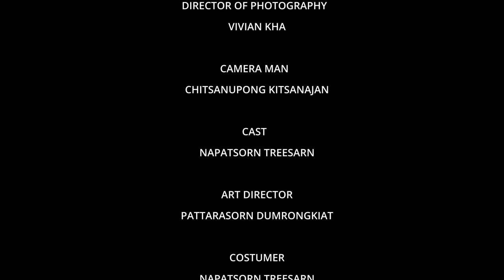[MV] Speechless - Naomi (from Aladdin)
BU FM300 SEC341G
VIVIAN KHA
KANITTA LIMPAKORNKUL
PATTARASORN DUMRONGKIAT
CHITSANUPONG KITSANJAN
NAPATSORN TREESARN